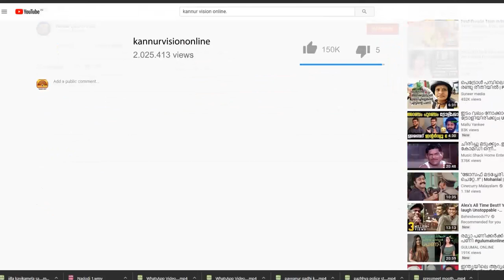ഉദ്ഘാടനം കഴിഞ്ഞ് ഒരു മാസം കഴിഞ്ഞിട്ടുംമട്ടന്നൂർ സബ് രജിസ്ട്രാർ ഓഫീസ് കെട്ടിടം അടഞ്ഞു തന്നെ